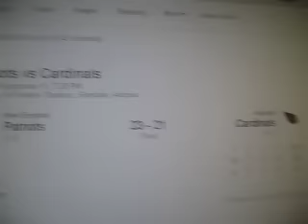Week 1 NFL 2016 Results all Rigged what a Joke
I give you the results of week 1 of the wwe NFL 2016 season. They are insane.